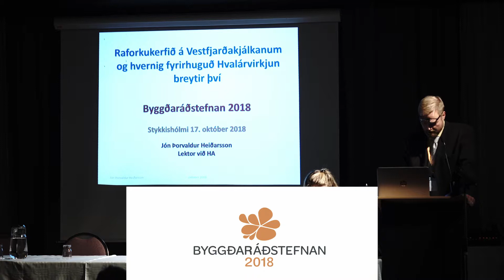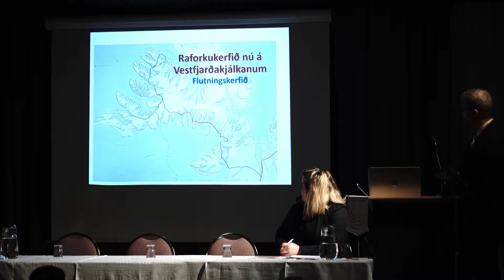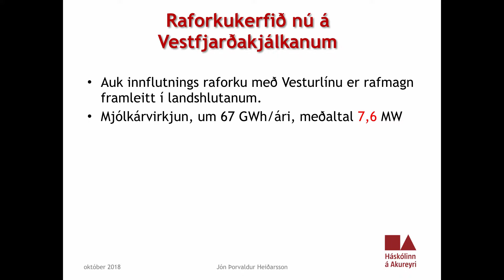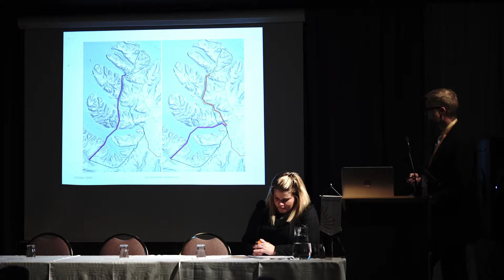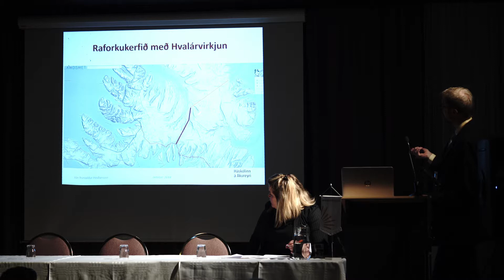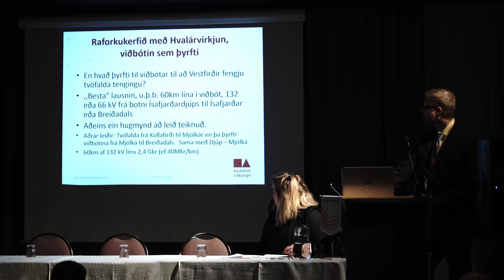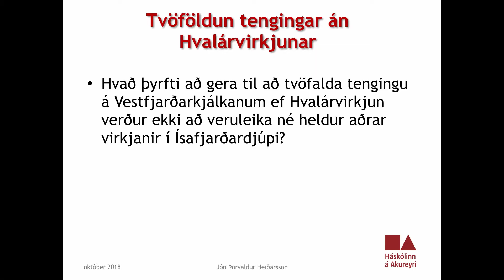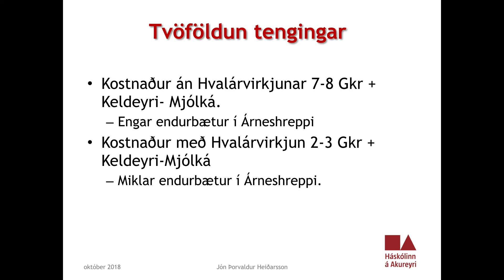Jón Þorvaldur Heiðarsson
Jón Þorvaldur Heiðarsson, lektor við Háskólann á Akureyri - Raforkukerfið á Vestfjörðum og hvernig fyrirhuguð Hvalárvirkjun breytir því